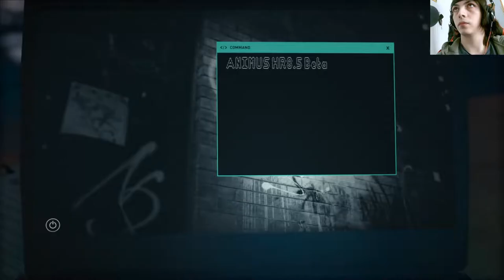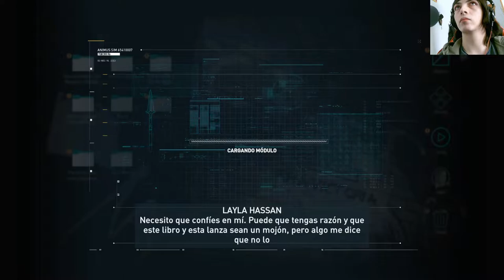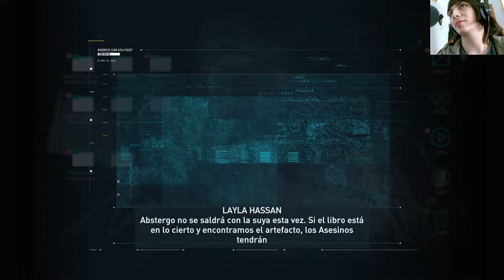La historia de Assassin's Creed Odyssey | En Español | Capítulo 1